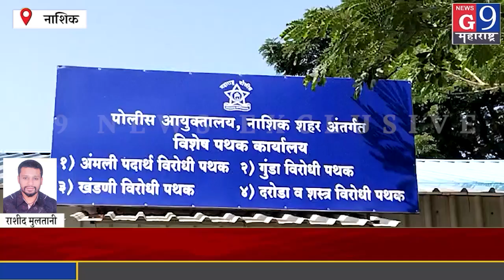नाशिक - ड्रस माफिया ललित पाटील व त्याचे साथीदारांना १० दिवस पोलीस कोठडी..